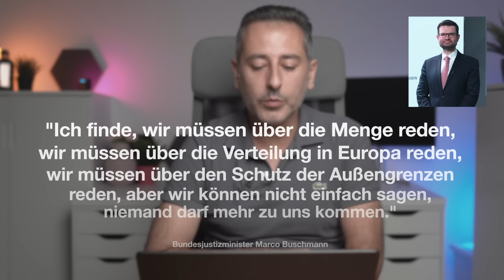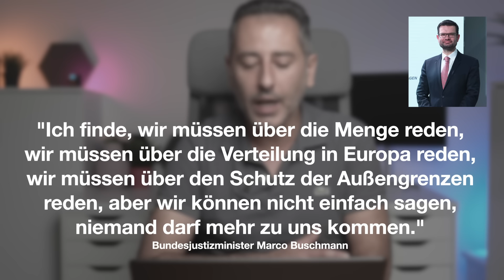أهم أخبار ألمانيا || لهجة جديدة من وزير العدل عن الترحيل لمناطق آمنة في سوريا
Timestamps:
►00:00 التطورات في زولينغن
►02:19 اجتماع متوقع لرئيس المعارضة مع المستشار
►03:02 لهجة جديدة من وزير العدل
►05:48 اقتراح قطع المساعدات لمن عليه ترحيل
►09:18 ألمانيا تتبرع باللقاحات لإفريقيا